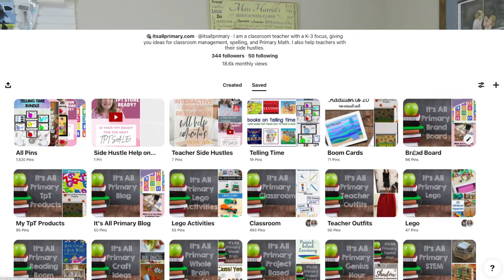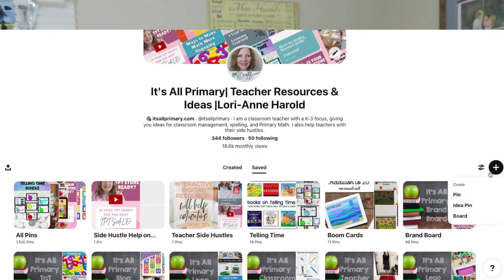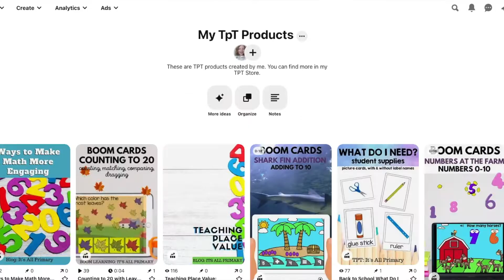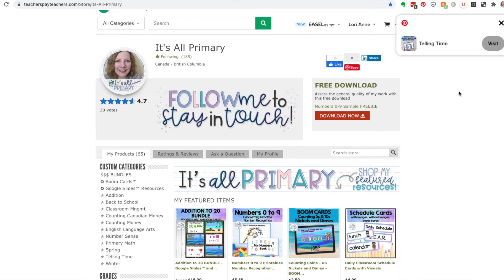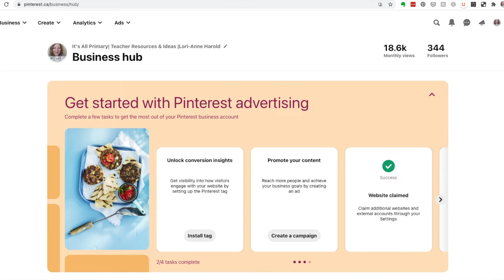CREATE A PINTEREST ACCOUNT FROM SCRATCH TO MARKET YOUR TEACHERS PAY TEACHERS PRODUCTS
Do you have a Pinterest account? In this video I will give you 5 tips for starting a Pinterest account to market your teachers pay teachers products. I think Pinterest is the easiest way to market your TPT products.

Resources/Websites Mentioned:
Teachers Pay Teachers
Tailwind (see below link for a free month)
Canva

Looking for ways to optimize SEO Keywords? Try Tubebuddy!

Sign up and we'll each get one month free!